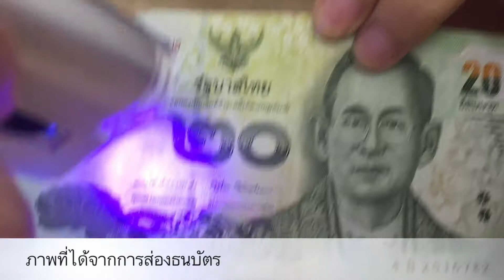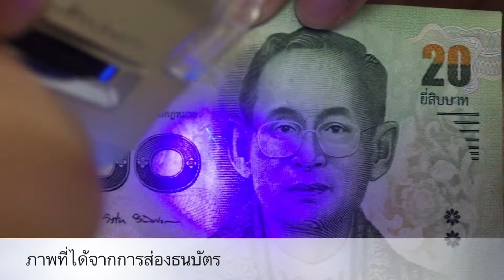กล้องจุลทรรศน์จิ๋ว 60X 🔬รีวิว🔬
- ซูมได้ถึง 60เท่า
- สำหรับงานที่ต้องการความระเอียดสูง
- มีขนาดเล็กกระทัดรัด พกพาสะดวก
- มีสายคล้องข้อมือ กันเครื่องตกหล่น